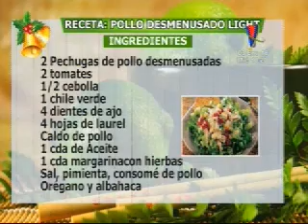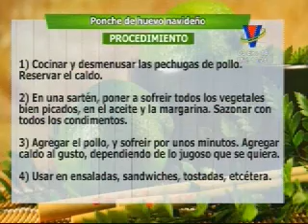Cocina rápida: Pollo desmenuzado light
La chef Evita nos trajo hoy una deliciosa receta para preparar ▂▂▂▂▂▂▂▂▂▂▂▂▂▂▂▂▂▂▂▂▂